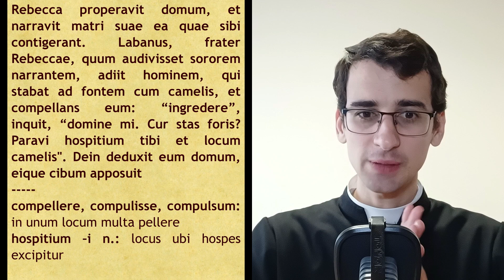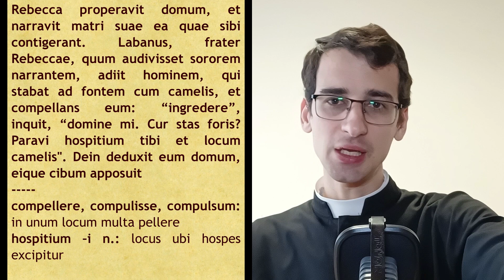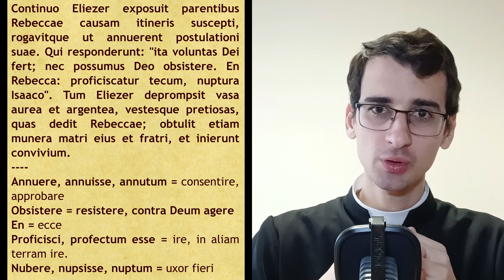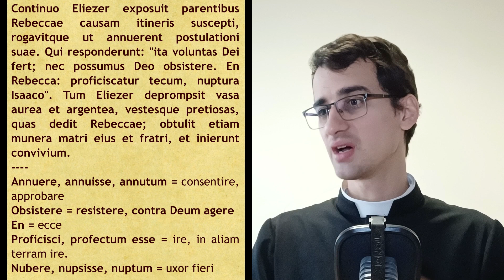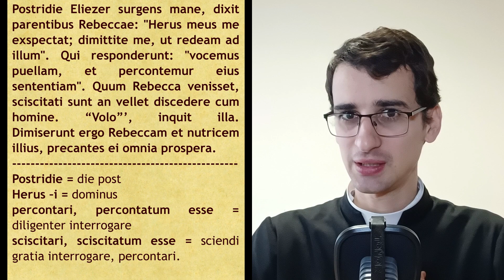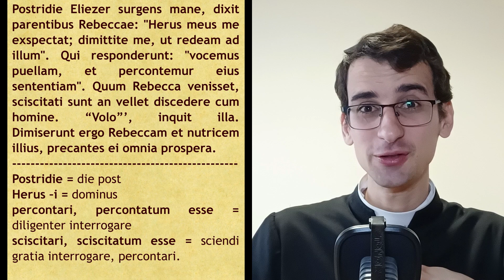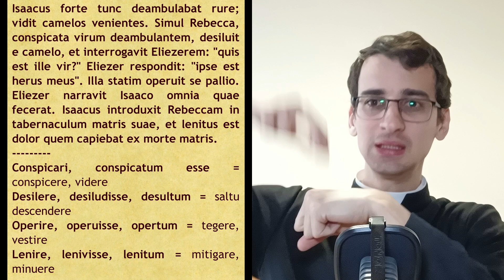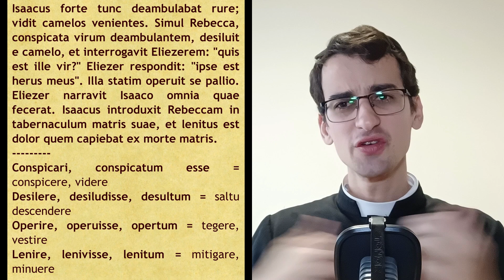#8 - Rebecca Isaaco nubit - Historia Sacra || EASY LATIN SERIES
Errata: Dixi et explicavi verbum compellendi pro verbo compellandi (=appellandi).
[LA] Rebecca se Isaaco nubere velle dicit. Parentum domo profecta obviam  futuro marito obviam venit.

[EN] In today's video we will read the second part of the story of Isaac and Rebekah's wedding.

Paginarum nexus:

Acroamata audiri possunt apud:
- Et in aliis locis quorum nexus inveniuntur apud Anchor.